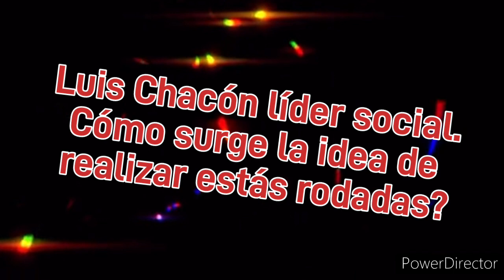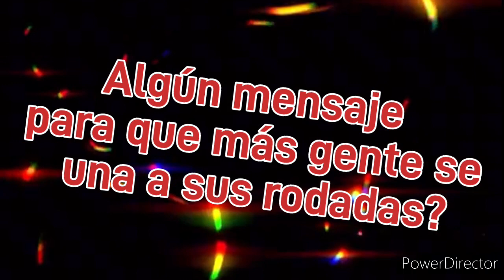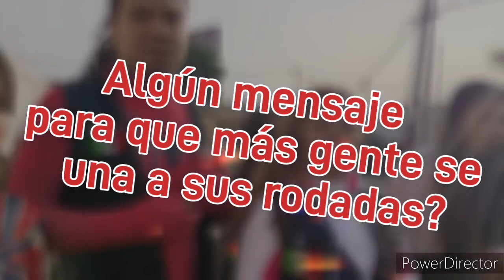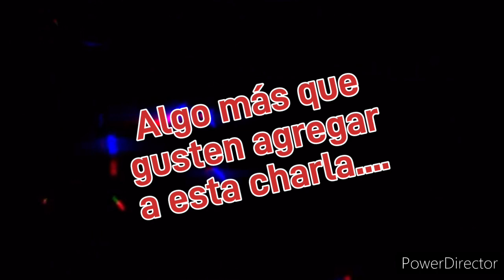EL LIDER SOCIAL LUIS CHACON, POR CUARTO AÑO CONSECUTIVO REALIZA RODADA PARA REGALAR DIVERSIÓN.